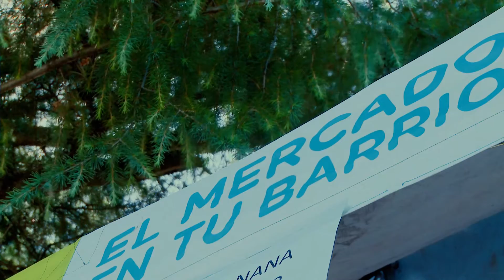EL MERCADO EN TU BARRIO ciudad de Campana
Plaza España, el Mercado en tu Barrio